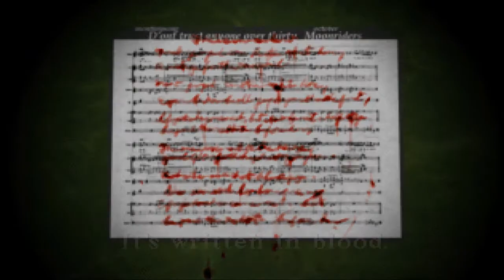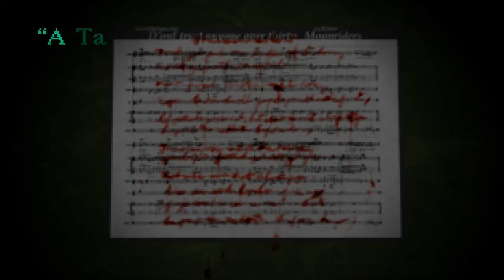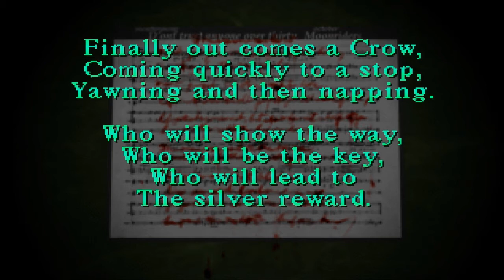Let's Play Silent Hill [BLIND] #003 - The Musical Episode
Piano, drums and a fucking siren